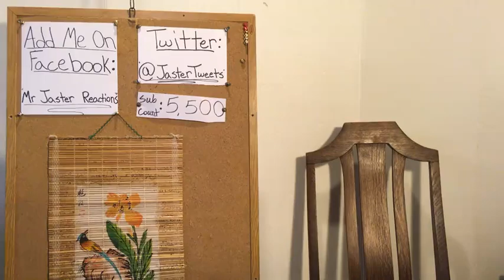Planetes Episode 2 | Live Reaction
Yo! Let's continue the anime called "Planetes"!

IF YOU COULD MUTE THIS ORIGINAL VIDEO AND LET IT PLAY FOR AS LONG AS YOU WATCH THE REDIRECT VERSION, THAT WILL HELP MAKE YOUR VIEW COUNT! Please and Thank-You!